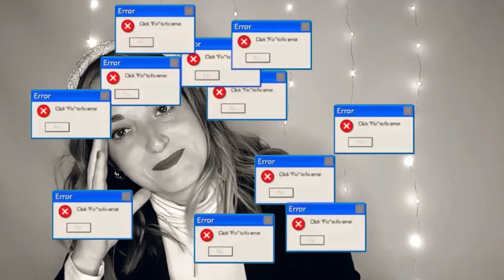TENDENCIAS de calzado y accesorios OTOÑO INVIERNO 2022 ⛸️🐧 Cómo hacer que tu look sea aEstHeTic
Holis!! Si querés verte al top, gastando muy poco, tenés que ver este video de tendencias 2022!! ☀️🌸 Es la segunda parte de las tendencias, la 1ra de moda y la 2da de accesorios y calzado🔥🎥 Se viene una temporada con cosas muy abrigaditas, mucho vintage y diversión 🥰🌈 Bienvenidos a mi 70° video ✨